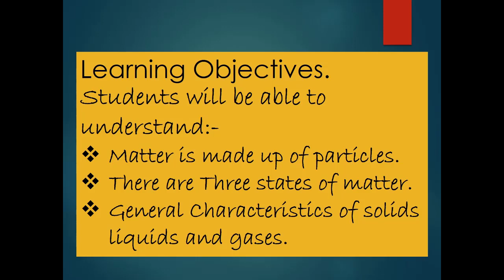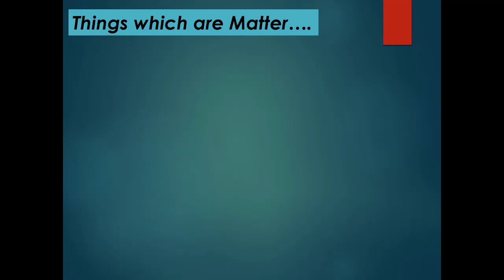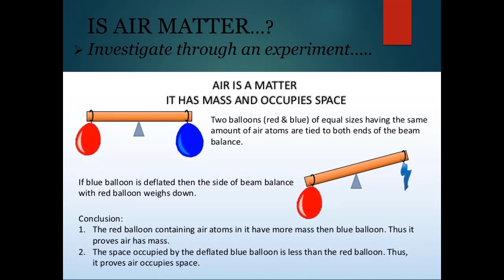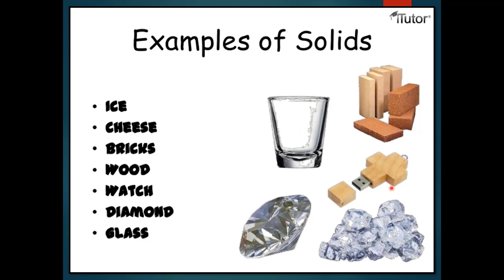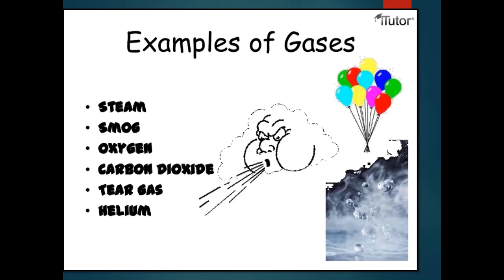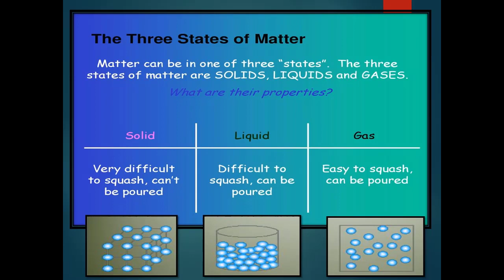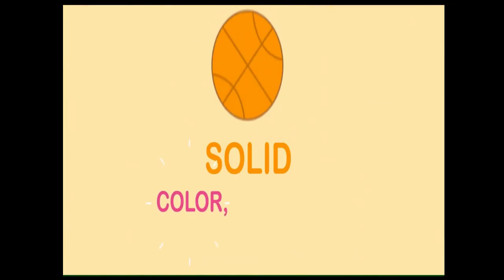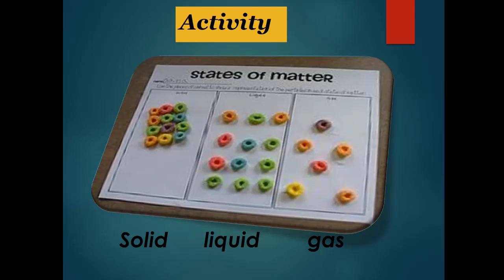How To Learn About Solid Liquid And Gas (Matter)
Viewers in this video, you all would be able to learn about matter and types of matter in detail. After watching this video I hope that you would be able to tell to some one else about matter by yourself. We conceder all the problems which students are having nowadays during the online session.

Knowledge For Everyone
Knowledge For Everyone